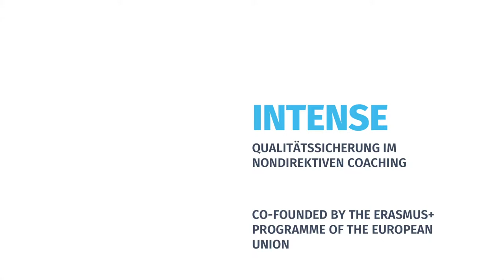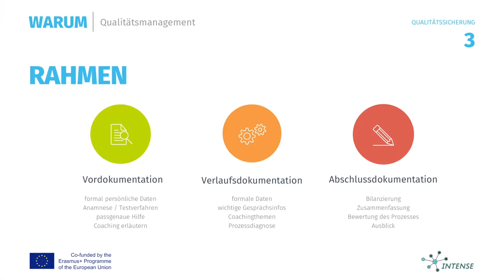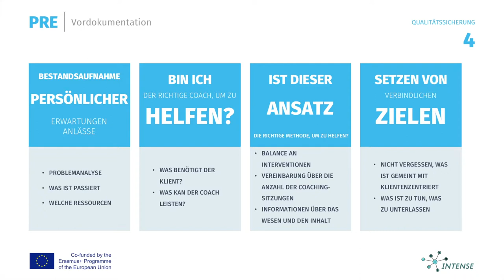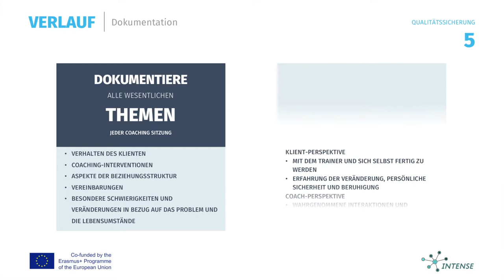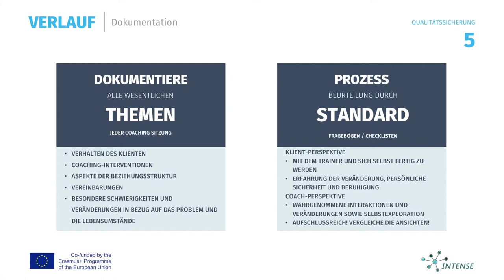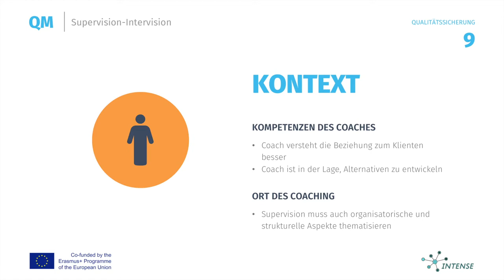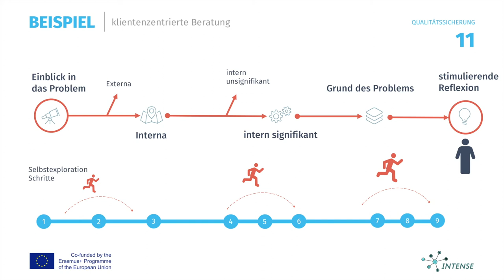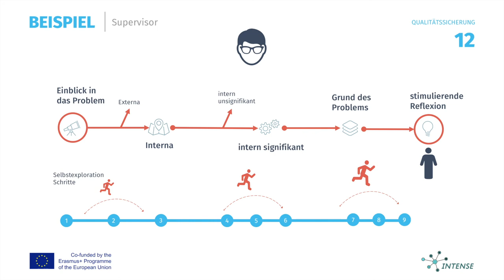Qualitätssicherung im Coaching